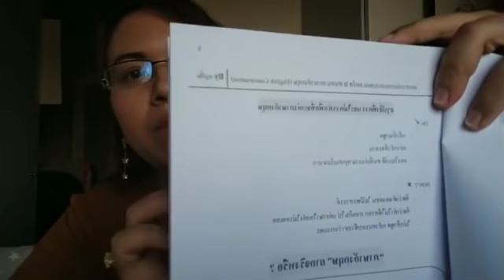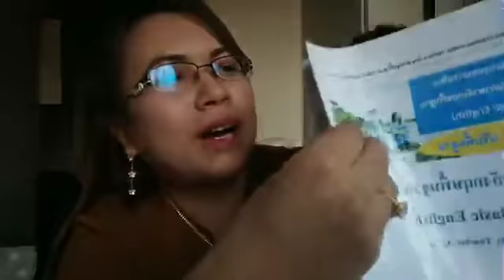Ep.103 อยากมาอยู่ต่างประเทศ..ต้องเตรียมตัวอย่างไรบ้าง?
Live อยากมาอยู่ต่างประเทศต้องเตรียมตัวอย่างไรบ้าง?!
ครูเปิ้ลมาเล่าเรื่องราว
😊 มาพูดคุยกับครูเปิ้ลและน้องเซลิน่ากันค่ะ

สามารถขอทดสอบวัดระดับพื้นฐานภาษาอังกฤษได้ฟรี!! สามารถ add LINE มาหาครูเปิ้ลได้ที่

🎉ของขวัญสำหรับแฟนเพจของ “ครูเปิ้ล” ทุกคน
✨คอร์สเรียนออนไลน์✨
"วิถีทางสู่มาดาม To be Madam"
คอร์สการกุศล เรียน999บาท !!
(จัดขึ้นเป็นครั้งที่ 4 โดยรายได้ส่วนหนึ่งจะสมทบทุนทอดผ้าป่าเป็นทุนการศึกษาให้กับนักเรียน)
ราคาเต็ม ฿3,990 บาท

🎉พิเศษเฉพาะแฟนเพจครูเปิ้ล
✨เรียน 999 บาท!!✨

12 บทเรียนเนื้อหาสุดคุ้ม
โบนัสพิเศษแถมเต็มอิ่มในคอร์สเรียน
เหมือนเรียนฟรี+กำไร
เรียนสดในกลุ่มปิด FB

❤️ เนื้อหาความรู้นี้ไม่เคยสอนในคอร์สเรียนไหนมาก่อน (เรียนได้ทั้งนักเรียนเก่าและนักเรียนใหม่)

สนใจเรียน..ทำตามกติกา
คลิ๊กอ่านเลยจ้า 👇👇👇

รับข่าวสารเกี่ยวกับหนุ่มฝรั่งได้ฟรี หรือ
สอบถามคอร์สเรียนภาษาอังกฤษ/
คอร์สเรียนติวเทคนิคหาแฟนฝรั่ง VIP coaching รุ่นที่ 4
หรือแอดไลน์ไอดี : @coachapple